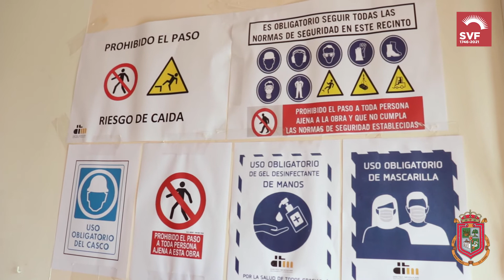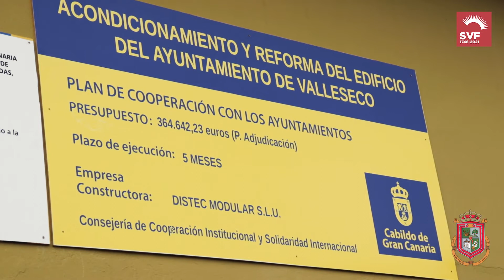Obras de rehabilitación del Ayuntamiento de Valleseco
El municipio de Valleseco ya ha iniciado los trabajos de rehabilitación de la Casa Consistorial, con un plazo de ejecución de cinco meses y con un presupuesto que alcanza los 364.642,23 euros, a través del Plan de Cooperación con los Ayuntamientos 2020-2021 del Cabildo, obras que ejecuta la empresa Distec Modular.

El concejal de Obras Públicas, José Luis Rodríguez Quintana, ha adelantado que el proyecto prevé la reorganización de las oficinas, reubicando dentro del edificio algunas áreas para lograr un mejor funcionamiento del servicio, para lo que se plantea asimismo una nueva distribución de los espacios a partir de la eliminación de la actual compartimentación interior, de tabiques de obra, sustituyendo las mismas por un sistema de mamparas modulares más funcional y moderno, y con una mejor estética de cara al visitante.

La ejecución de este proyecto permitirá adaptar la edificación a la normativa de accesibilidad, eliminando las barreras físicas y de comunicación,  renovando por completo la instalación eléctrica, de climatización y ventilación, así como de telecomunicaciones del edificio, y la instalación de fontanería y saneamiento para la disposición de nuevos aseos que incorporarán dotación de ACS por energía solar implementando en lo posible sistemas de ahorro energético en los aparatos e instalaciones proyectados.

Además, Rodríguez Quintana ha indicado que “las obras se ejecutan en los 718,80 metros cuadrados del edificio, que se distribuye a través de tres plantas”, añadiendo que “esta remodelación se enmarca en esta apuesta del Grupo de Gobierno de adecentar y mejorar la Casa Consistorial, edificio que ha quedado obsoleto y con barreras arquitectónicas importantes”.